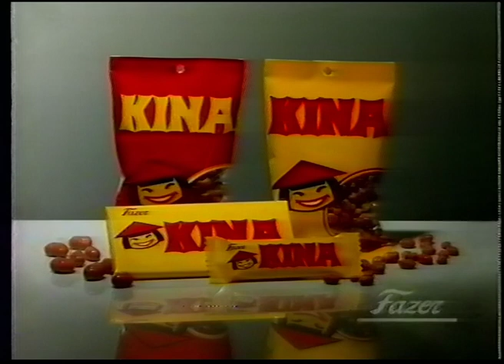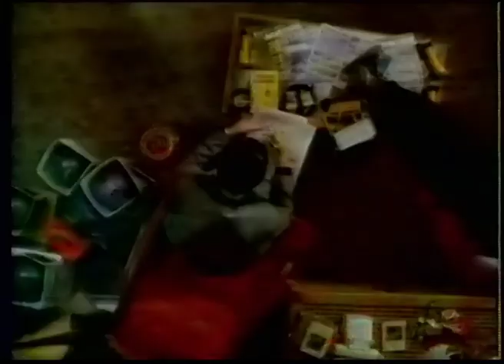TV3 1994 Reklam runt Tillbaka till framtiden 3